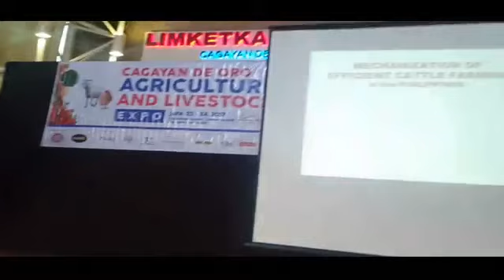Jeanet Santiago 12 years service with TRACTORCO